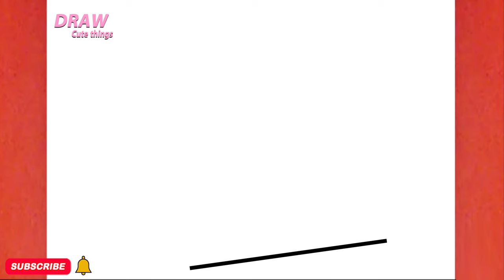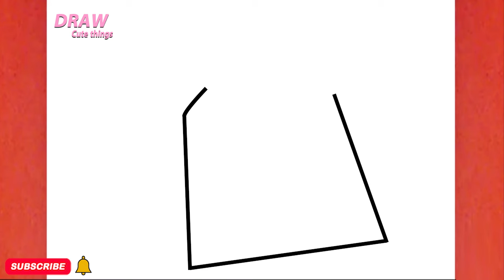HOW TO DRAW A CUTE TEA BAG, STEP BY STEP, DRAW Cute things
In this video, you can learn: HOW TO DRAW A CUTE TEA BAG, STEP BY STEP, DRAW Cute things
Ukudweba ,"